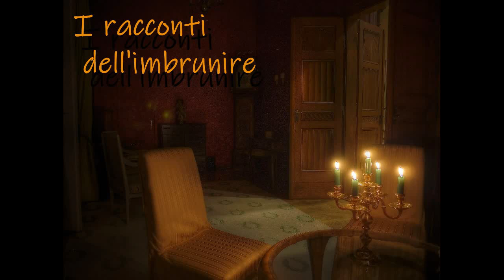I racconti dell'imbrunire: La camera a sud-ovest - di Mary Wilkins Freeman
Seguimi anche su:il mio primo canale : Madame Crochet
Il mio negozio su Etsy